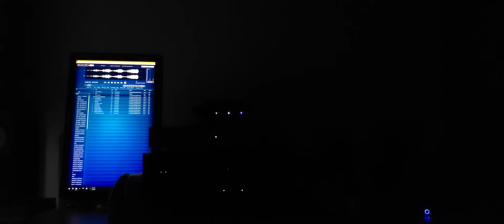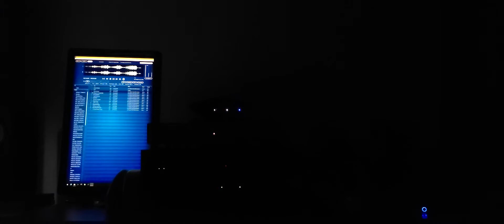Eva Cassidy - Bridge Over Troubled Water